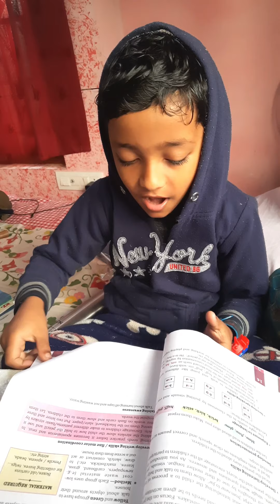বাবা হয়ে ছেলেকে এসব কি শেখাচ্ছে 🤔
@Raju & Pom's World
ধন্যবাদ ভিডিওটি দেখার জন্য l